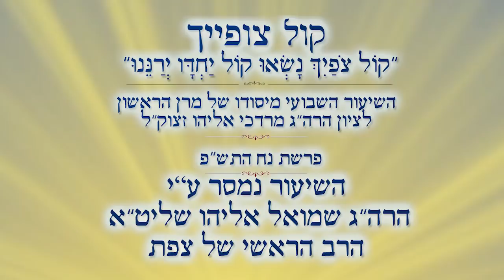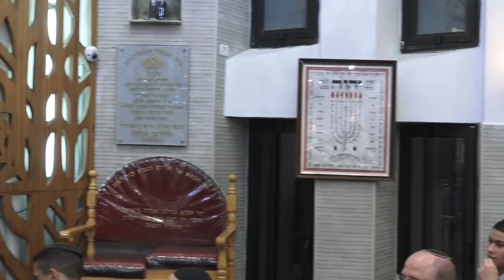שלום בית | הרב שמואל אליהו | קול צופייך | פרשת נח התש"פ